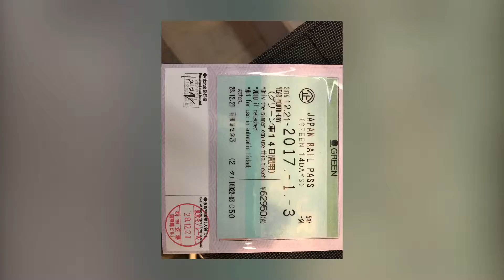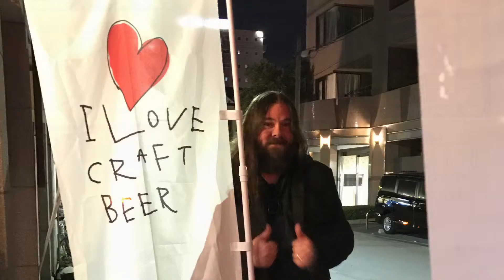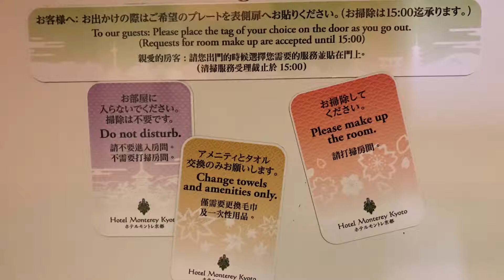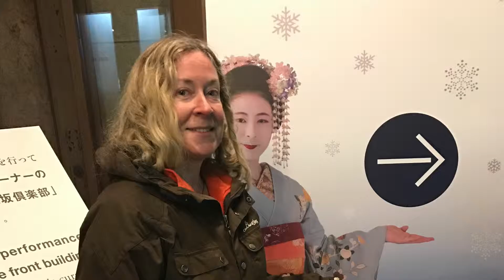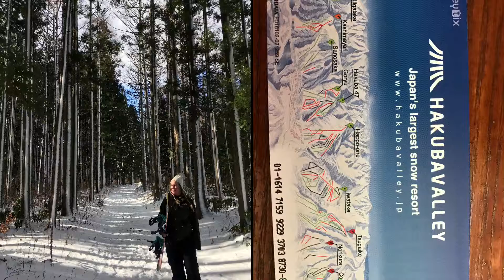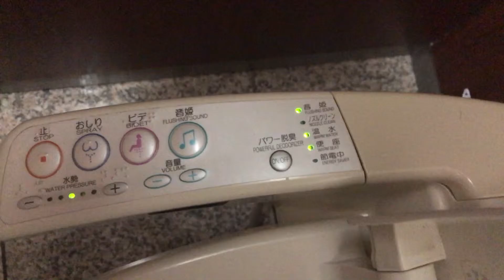Japan - Dec 2016 to Jan 2017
Tokyo - Skytree, Shinagawa station, bullet train
To Hiroshima, Miyajima, Osaka, Nara, Tokyo, Nagano, Hakuba, etc

iphone memories compilation
8 mins 53 secs